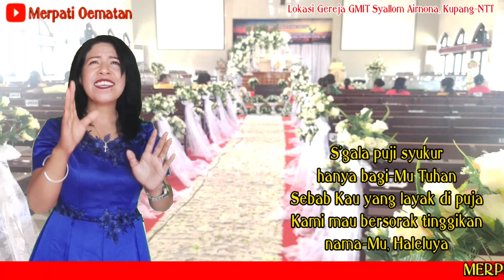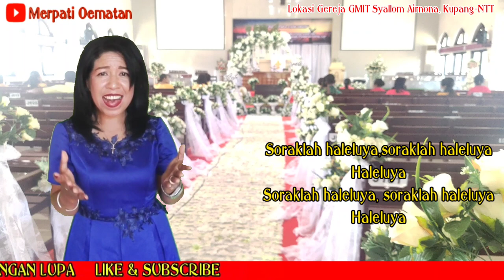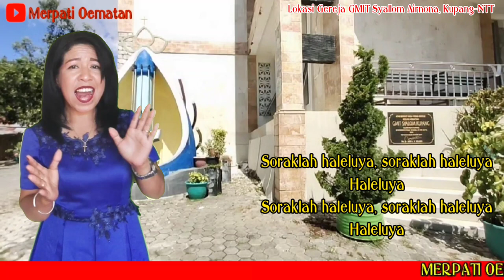S'GALA PUJI SYUKUR HANYA BAGI-MU TUHAN | COVER MERPATI OEMATAN | 2021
~ S'GALA PUJI SYUKUR HANYA BAGI-MU TUHAN~

Sebab Kau yang layak di puja
Kami mau bersorak tinggikan nama-Mu
Haleluya

Soraklah haleluya, soraklah haleluya
Haleluya
Haleluya

SELAMAT BERBAHAGIA MASUKI RUMAH TANGGA BARU UNTUK ADIK ANTO DAN ISTRI IBU TRESS, PEMBERKATAN NIKAH KUDUS PADA HARI SABTU, TANGGAL 17 APRIL 2021 DI GEREJA SYALLOM AIRNONA KUPANG.
TUHAN YESUS SELALU MEMBERKATI RUMAH TANGGA ADIK BERDUA.